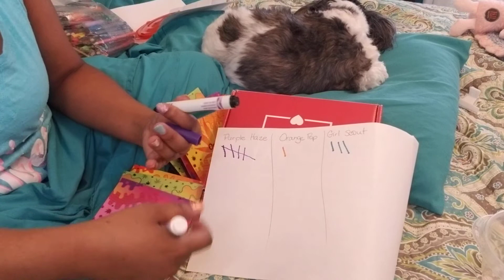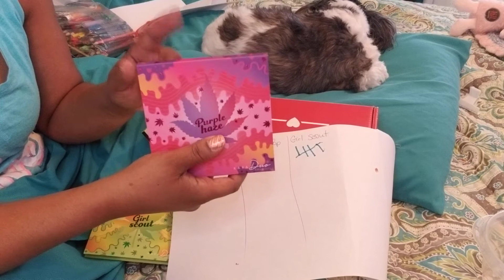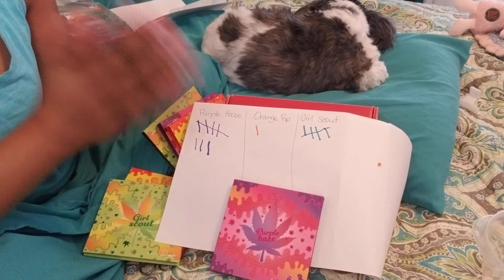35+ Subscribers RESULTS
The winning palette eyelook will be filmed and posted either later this evening or tomorrow afternoon.